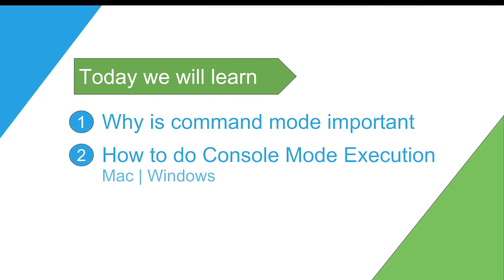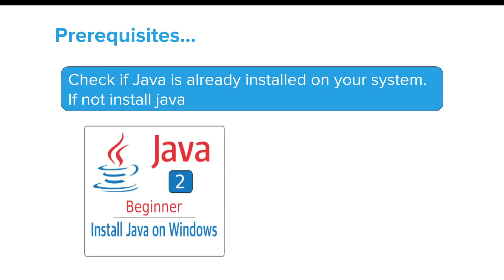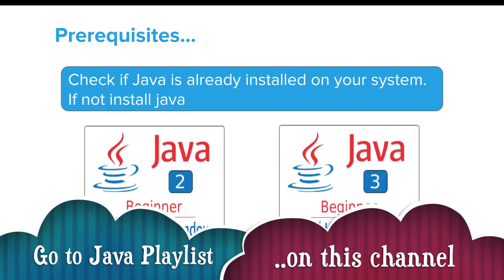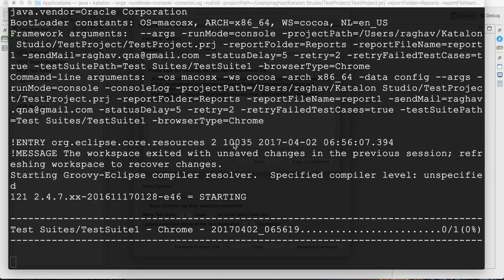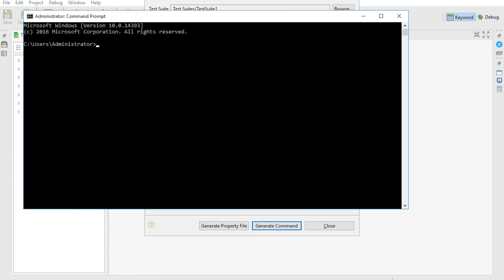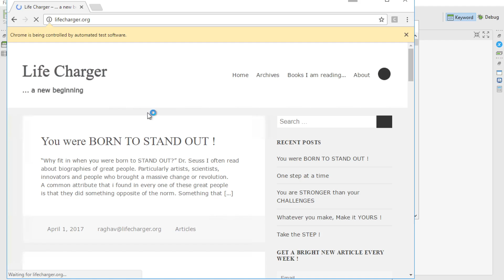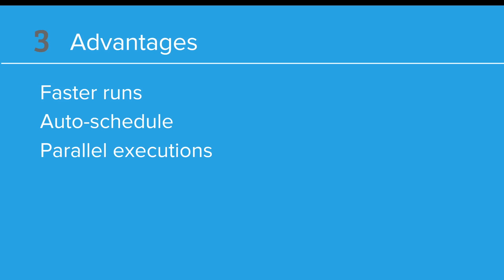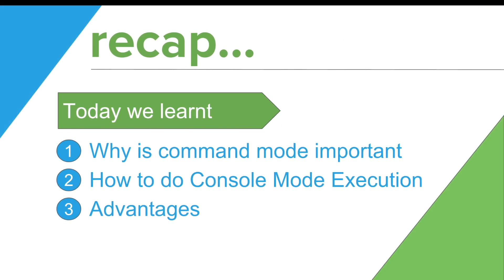Katalon Studio 12 - How to run from Command Line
How to run from Command Line

Today we will learn:

1. Why is command mode important
2. How to do Console Mode Execution
    Mac | Windows
3. Advantages

1. Why is Command mode Important

Importance of command line execution
- Integration with other systems
- Faster runs
- No dependency on UI
- Important for implementing at enterprise level

2 How to do Console Mode Execution
   Mac | Windows

Prerequisites
Java should be installed

3 Advantages

 - Faster runs
 - Auto-schedule
 - Parallel executions
 - Integration with other processes
 - No need to open GUI
 - Configure parameters : command | properties file

helpful tips
Using properties file in console mode
Generate properties file (from command builder)

Use command:

katalon -propertiesFile="absolute path to console.properties file" -runMode=console